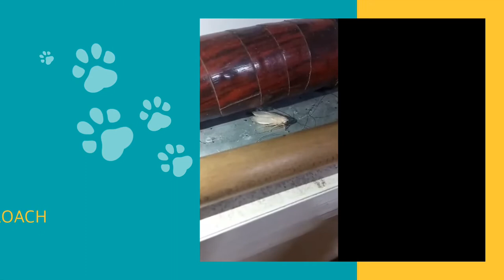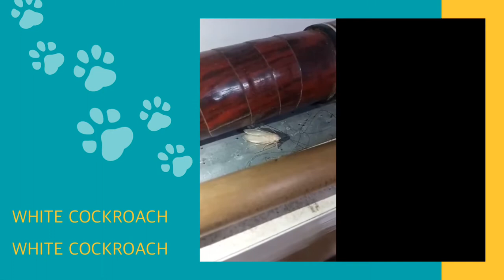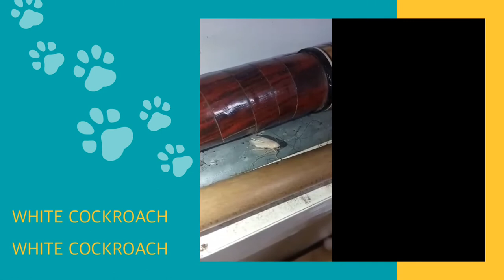WHITE COCKROACH IN TAIWAN || MECHELLE VLOG